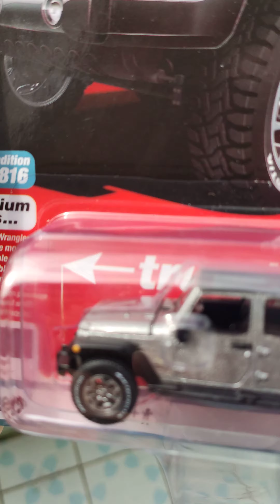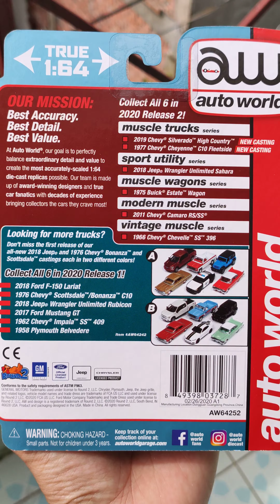Mô hình Jeep Wrangler Unlimited Rubicon, tỷ lệ 1:64, by Autoworld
Trên tay mô hình Jeep Wrangler Unlimited Rubicon, tỷ lệ 1:64, by Autoworld